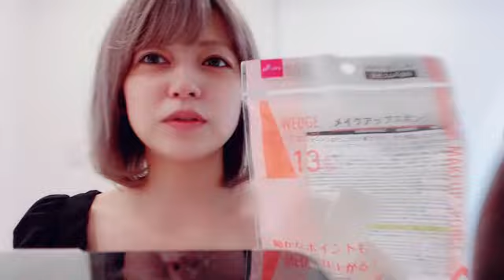AYUTARO NUMA 2022年07月16日12時08分06秒 中村 歩加